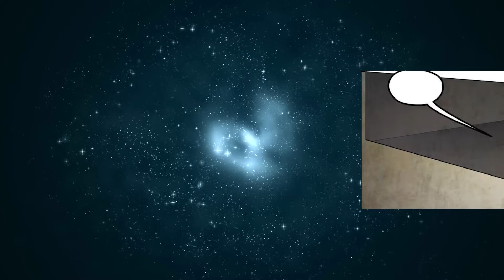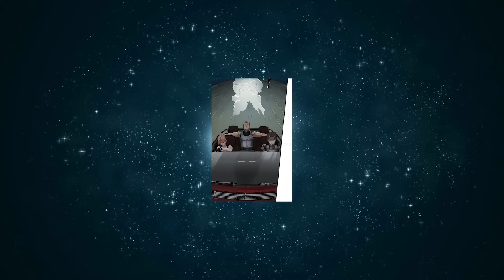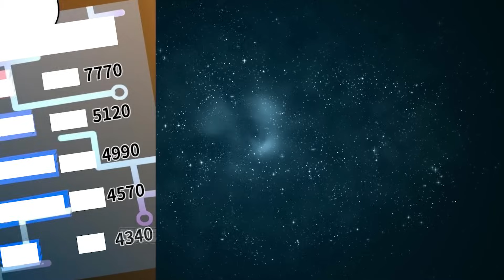IL ÉTAIT LA DIVINITÉ DU JEU VIRTUEL, MAIS A ÉTÉ RELANCÉ À SES DÉBUTS | MANHWA Resumé